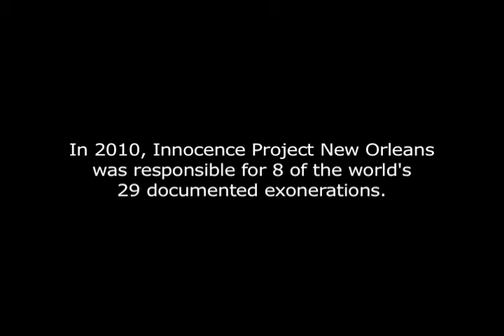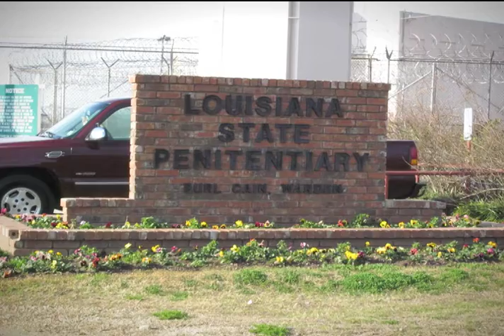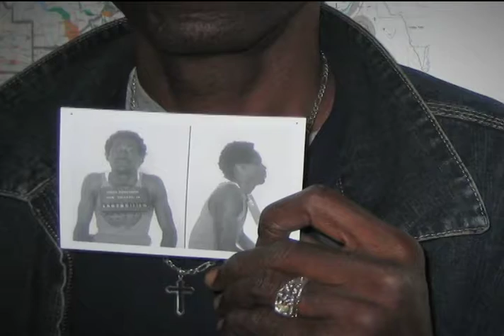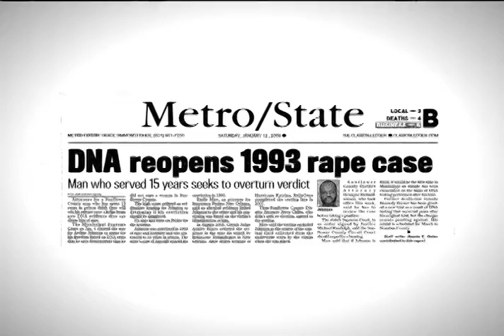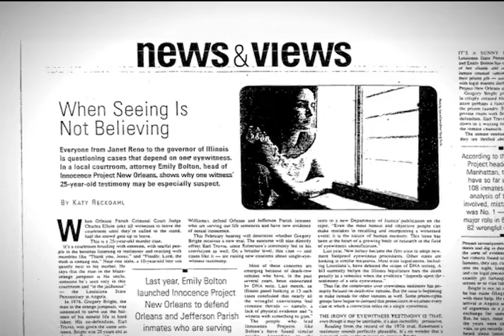Innocence Project New Orleans 10th Anniversary Video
This video highlights the severe issues surrounding innocent prisoners in Louisiana and Mississippi. Innocence Project New Orleans works to exonerate wrongfully convicted men serving life without parole in Mississippi and Louisiana. Commentary is provided by the founder of Innocence Project New Orleans, Emily Bolton, and the director of Innocence Project New Orleans, Emily Maw. Other clients, board members, and supporters of Innocence Project New Orleans speak on the issue as well.

This video was made in May of 2011 for Innocence Project's 10 Year Anniversary Gala.

Filmed by David S. White
Editing and Voice Over by Shawn Killebrew